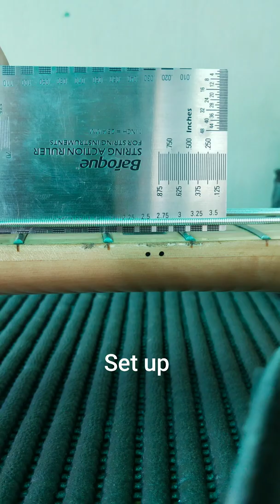Guitar Repair Cebu!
Refretting
Fretdressing
installing Lifting Bridge
installing Saddle & Nut
Adjusting Action
Set up...